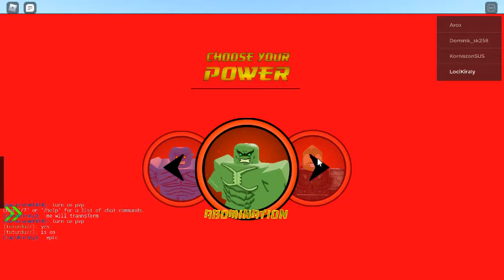hulk transformation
epic